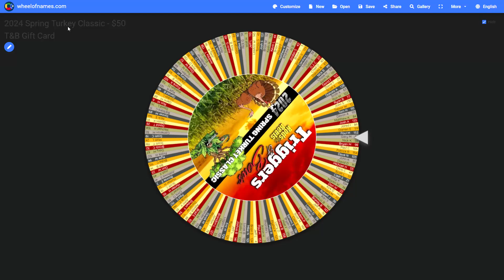2024 Spring Turkey Classic Draw - $50 T&B Gift Card